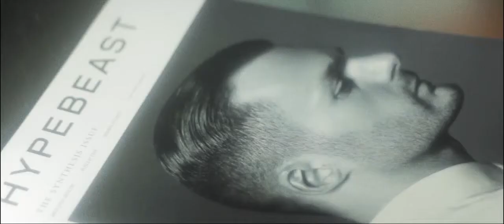Ronnie Fieg x Del Toro Release Party Montage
The Ronnie Fieg x Del Toro release party took place on September 10th and The Goodie Bag was lucky enough to catch some footage of the event.  All of the new products were on display including a formidable collection of kicks of many sorts.  Check out the video and take a closer look at the collection here.  Enjoy!